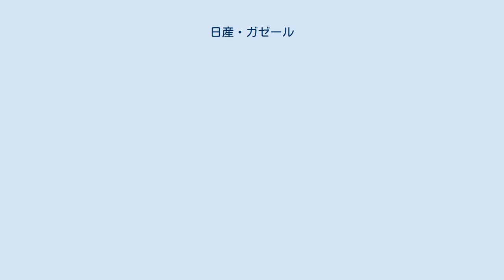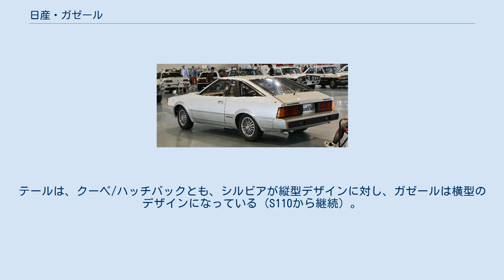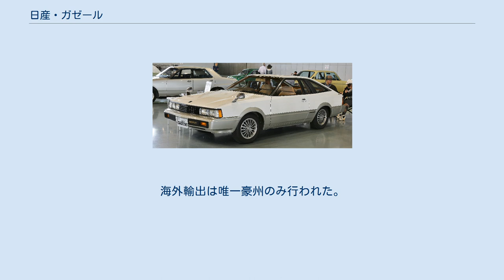日産・ガゼール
ガゼール（Gazelle ）は、日産自動車で生産され、日産・モーター店系列で販売されたシルビアのやや上位に位置する小型乗用車である。
 1979年、シルビアが3代目（S110型）にフルモデルチェンジしたのと同時に発売開始されたシルビアの姉妹車である。
シルビアとは販売会社が分けられ、シルビアが日産・サニー店系列の扱いであったのに対して、ガゼールは日産・モーター店系列での扱いとなった。
北米、欧州向けなどの輸出名称は200SXだったが、S12型が豪州でのみ、日本国内と同じガゼールの名称で販売された。
 構造はシルビアと共通であるが、販売店の顧客層を考慮し、革巻（シルビアはウレタン）のパーキングブレーキレバーグリップの採用や、ディーラーオプションで用意されたエンジンフードのガゼルのグラフィックなど、高級感を演出した外観や内装を特徴とし、シルビアに比べ、やや上位の位置づけであった。
また、価格もガゼールの方がシルビアより5,000円高かった。
 外観上の両車の差異は、フロントグリルがシルビアはブロックタイプ（マイナーチェンジ後は格子）、ガゼールは横スリットとなり、リアコンビランプもハードトップは見分け難いものの、ハッチバックは、格子と横基調の違いで比較的判り易い。
その他後述のフェンダーミラーのほか、Bピラーのデザインも異なる。
シルビアが黒を基調とした外観を採用していたのに対し、ガゼールはメッキパーツを多用して個性をアピールしていた。
 搭載エンジンはZ18/Z18E型直4・1,800ccおよびZ20E型直4・2,000ccが搭載された。
グレードは装備と搭載エンジンから、T-I、T-II/TE-I、TE-II/XE-I、XE-IIの6種類。
また、日本初のドライブコンピュータなど先進機器を多く搭載した。
 3代目シルビアと合算した販売終了前月までの新車登録台数の累計は16万2525台。
 当時放映されていたテレビドラマ『西部警察』では、石原裕次郎演じる木暮課長の専用車として、2000XE-IIの5速MTをベースに自動車電話付のガゼールのオープンカーが登場した。
この劇用車のボンネット・トランクに描かれたグラフィックは、車名の由来となったカモシカの仲間であるガゼルをイメージしたものである。
尚、同車は北海道小樽市の石原裕次郎記念館に2017年8月末日の閉館まで展示された。
 この仕様は日本では市販されなかったが、北米では本車と同様にカスタマイズしたものが専門ショップから発売されており、10台ほどが日本にも逆輸入の形で入ってきている。
 1983年8月、シルビアと同時にフルモデルチェンジし、2代目（S12型）が発売開始された。
 先代と同様、ノッチバックとハッチバックの2本立てで生産。
ノッチバックはセンターピラー付きのボディになったのに伴い、日産による公式な呼び名は「ハードトップ」から「クーペ」に変わった。
加えて、ワイパー付フルリトラクタブル・ヘッドライトを採用した。
搭載エンジンは先代のZ型に替わり、CA18S型直4・1,800ccキャブ、CA18E型直4・1,800cc、CA18ET型直4・1,800ccターボ、そして、FJ20ET型直4・2,000ccターボの4機種となった（ガゼールにはFJ20Eは搭載されず）。
また、世界初のパワーウーハー、日本初のチルトアップ機構付電動ガラスサンルーフおよびキーレスエントリーなどが採用。
FJ20ET搭載車のキャッチコピーは「群れよ、さらば」。
 外観上のシルビアとの違いは、フロントグリルやテールランプなどで見分けることができる。
グリルは、シルビアが横長長方形を組み合わせたものに対し、ガゼールはハニカム状のもの。
テールは、クーペ/ハッチバックとも、シルビアが縦型デザインに対し、ガゼールは横型のデザインになっている（S110から継続）。
 ボディーカラーでも、シルビア・ガゼールで各々のツートンカラーがあり、その配色でも見分けることができる。
 1986年2月、シルビアがマイナーチェンジされCA18DET型DOHCターボエンジンが搭載されるのと同時に車種を統合され、ガゼールの販売は終了。
4代目シルビアと合算した販売終了までの新車登録台数の累計は2万3086台。
 後継車は存在せず、4代目S12型シルビアに吸収される形となった。
海外輸出は唯一豪州のみ行われた。
 シルビアと同様、富士グランチャンピオンレース・スーパーシルエットに参戦した。
ドライバーは柳田春人｡ ...